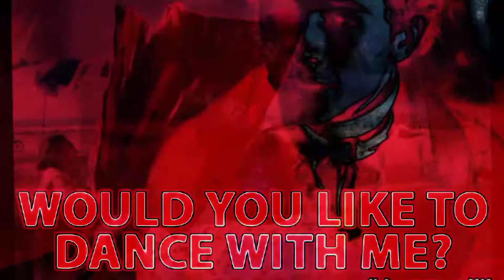sun light episode 🌄🙏🌈🌑🌌❤️👩‍🍳✌️🎼🛰️🌡️👹🇩🇪🇱🇰🔯☸️🕉️♾️🆔 would you like to dance with me?❤️🌅🙏🌑🌌❤️👩‍🍳🩺🧬®️🔯☸️🌅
enjoy the Bio data and safe 🌅🙏🌑🌌❤️👩‍🍳🩺🎼🛰️🌡️🧬®️👹🔯☸️🕉️♾️🆔🌈🌄🌍🌷🌿📡☘️♥️🍏🎈🌷👀🌔👹®️🔯☸️🕉️♾️🆔🌅🙏🩺👩‍🍳❤️🎼🛰️✌️🌈🌄🌱🌿☘️♥️🍏🌌❤️🌈✌️🌌❤️🌄🌄🌅🙏🌈